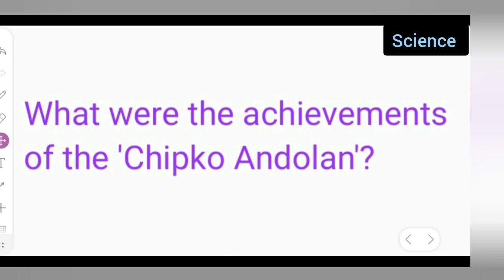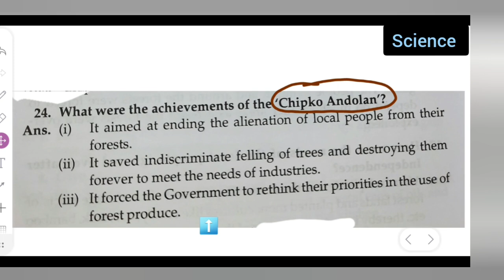What were the achievements of the 'Chipko Andolan'?